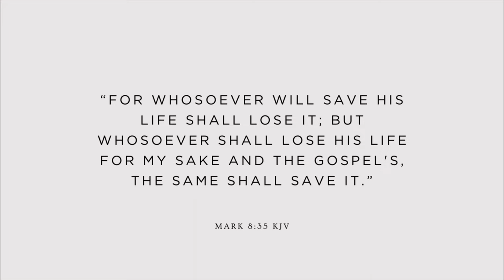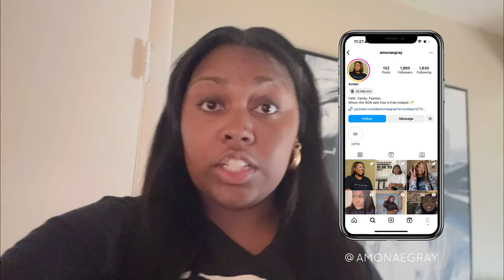VLOGTOBER | Part III | GravesDisease, Home Depot and Toddler Hair Day.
I know it seems far-reaching to start my vlogging journey during Vlogtober, but someone's gotta do it!

Get Free. Stay Free.